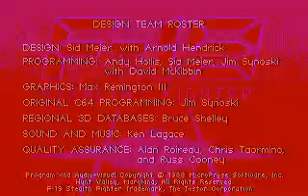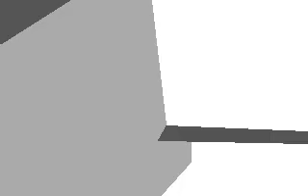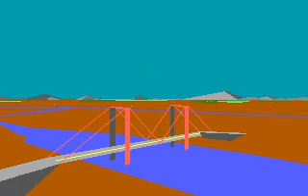[PC DOS] F-19 Stealth Fighter - Gameplay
F-19 Stealth Fighter - Gameplay
Campaign: Persian Gulf
Conventional War
Strike Mission
Veteran Opponents
Easy Landings